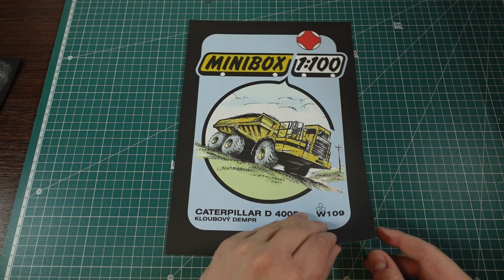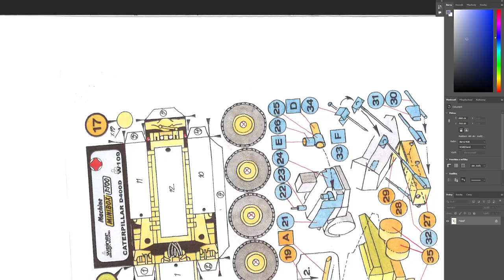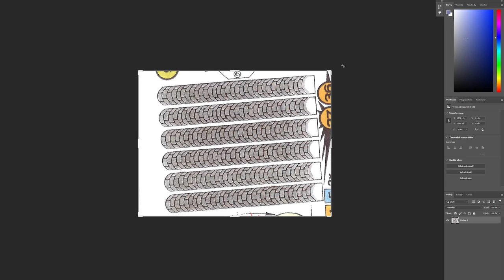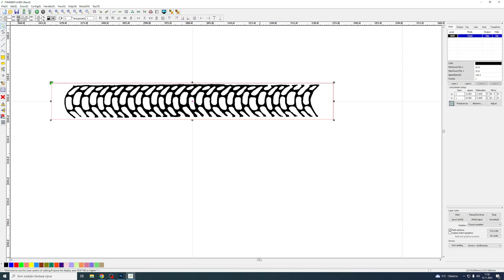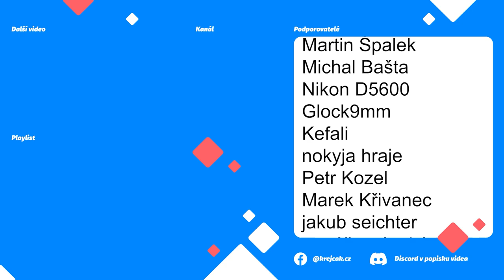🚧 CATERPILLAR D 400D ✂️ Paper model in 1:100 scale ✂️ WDS.Minibox ✂️ laser cut accessories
Papírový model vozidla  CATERPILLAR D 400D z vydavatelství WDS.minibox

📦 Kde nakupuji?

📸 Mé modely na YT (fotoreporty)